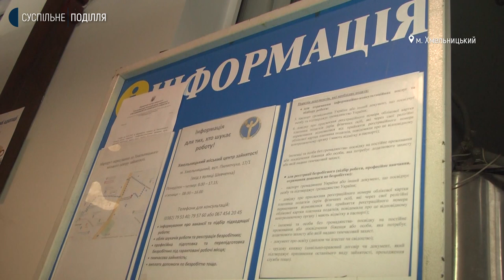На Хмельниччині внутрішні переселенці звертаються по допомогу з пошуком роботи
197 внутрішніх переселенців звернулися до центрів зайнятості на Хмельниччині. Про це розповів директор обласного центру зайнятості Сергій Черешня. За його словами, 50 людей зареєстровані, як безробітні. Для решти внутрішніх переселенців шукають роботу. Більшість переселенців досі юридично знаходяться на роботі, адже навіть не встигли звільнитися з місць роботи у тих містах, де йдуть бойові дії. Як бути людям, які опинилися в чужому місті без роботи і заробітку - дізнавалися кореспонденти Суспільного.